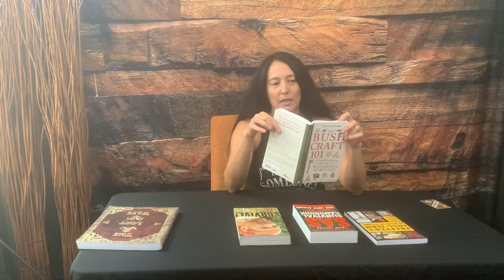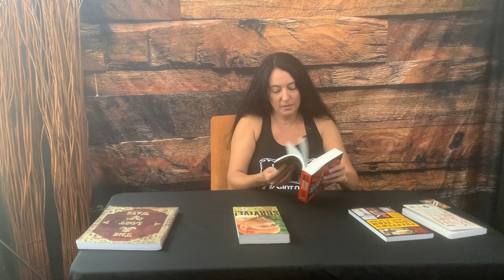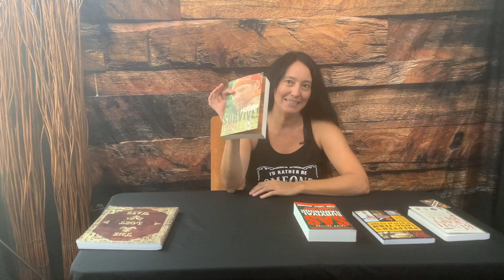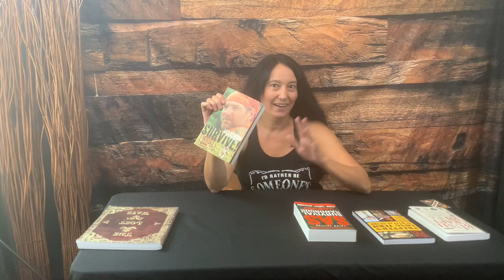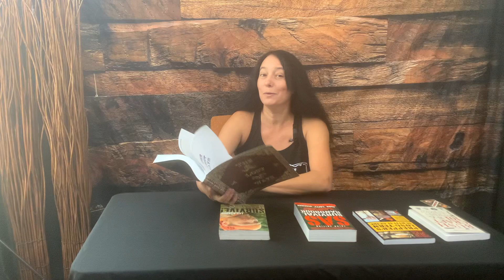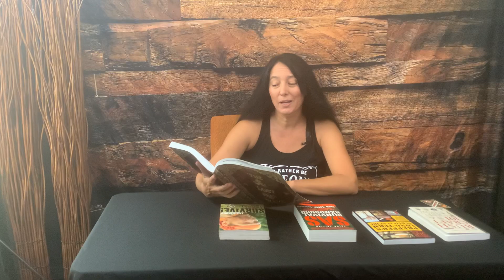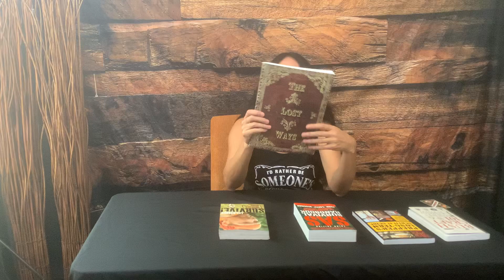My Top 5 Prepping and Survival Books For Beginners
If you're just starting your journey into the world of prepping and survival, there is definitely a lot to learn.  The best way to get started is to read as many books as you can.  That's exactly what I did.  Then, you need to start taking what you've learned and practice it!

You can find all of these resources in the links below to get you started.  Happy prepping!

Where To Get The Products In The Video:

Bushcraft 101
SAS Survival Handbook
Preppers Long Term Survival Guide
Les Stroud's Survive: Essential Skills And Tactics To Get You Out Of Anywhere

prepping and survival books, best prepping books, best survival books, SHTF, emergency preparedness, prepping books, survival books

While I may receive a small affiliate compensation for reviews / promotions on this page, I always offer honest opinion, relevant experiences and genuine views related to the product or service itself. As always you should do your own due diligence to verify any claims, results and statistics before making any kind of purchase. I appreciate your support as any commission earned helps keep this YouTube channel going.